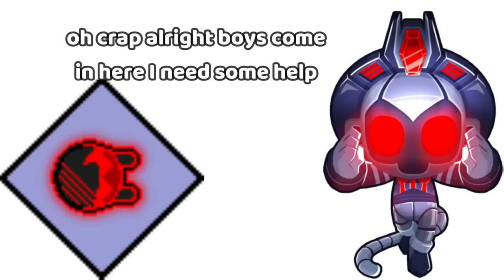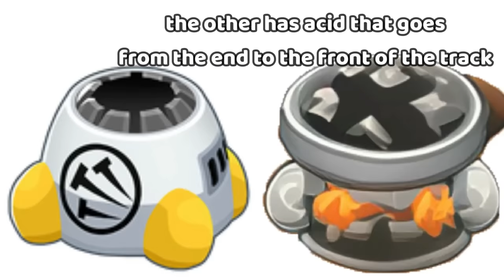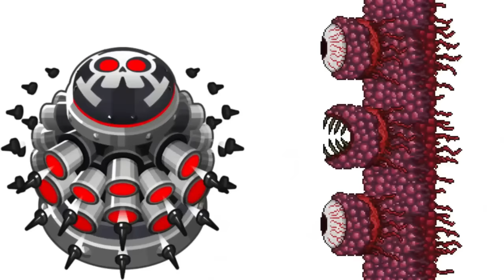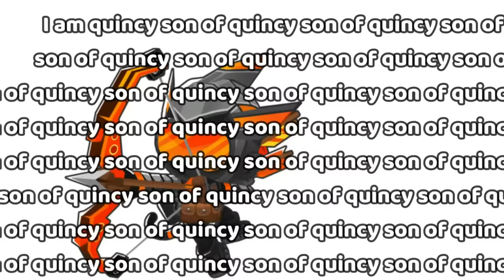BTD6 TOWERS MEET ? TOWERS 3